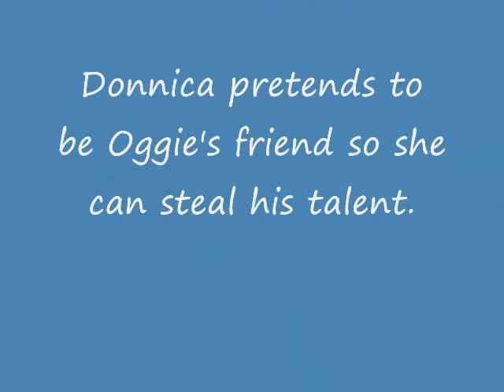Oggie Cooder book trailer